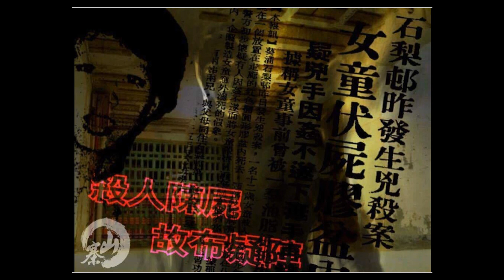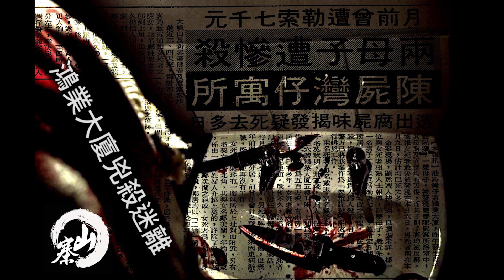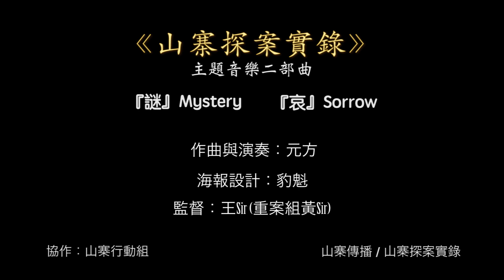《山寨探案實錄》」主題音樂二部曲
配樂是所有視聽形式中不可或缺的原素。
為配合視像版所需，「山寨」組成員元方應王Sir (重案組黃Sir) 之要求，首先創作了「山寨」主題音樂《謎》Mystery，隨後又寫了第二部曲《哀》Sorrow。
這裏收錄了這兩曲，並配以豹魁近年為「山寨」設計的全部海報，一併獻上。

作曲與演奏：元方
海報設計：豹魁
監督：王Sir (重案組黃Sir)
山寨傳播 / 山寨探案實錄